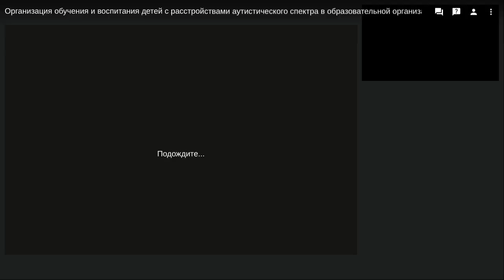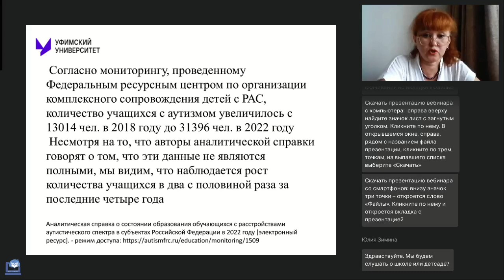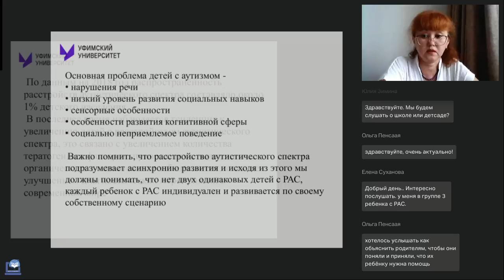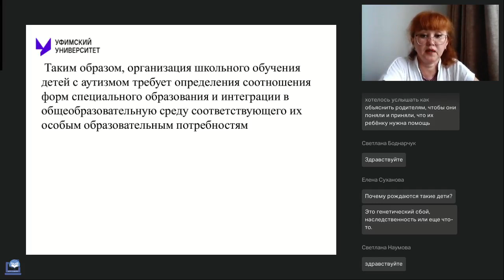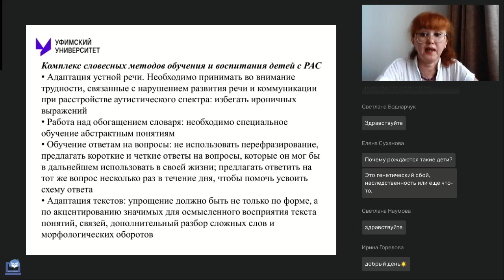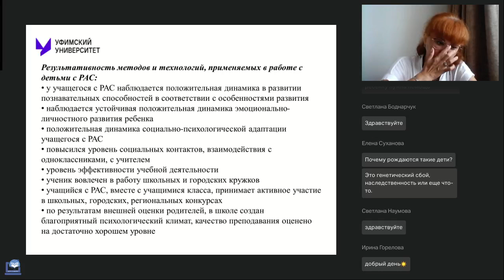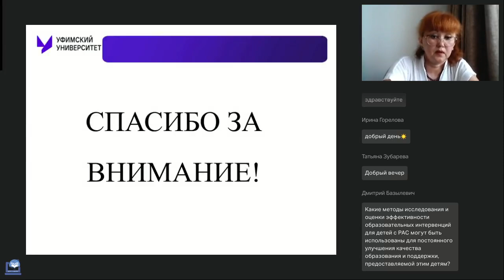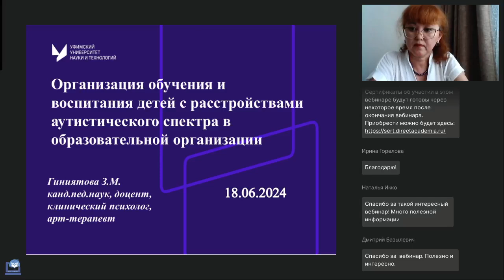Организация обучения и воспитания детей с расстройствами аутистического спектра в образовательной ор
Вебинар
Организация обучения и воспитания детей с расстройствами аутистического спектра в образовательной организации
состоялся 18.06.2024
Ведущая вебинара:

Последние несколько лет в качестве субъектов образовательной деятельности всё чаще выступают дети с расстройствами аутистического спектра (РАС). Несмотря на успехи, достигнутые в сфере коррекционного образования, педагоги массовых школ и детских садов остро нуждаются в качественном методическом обеспечении. Имеющийся практический опыт обучения детей с РАС показывает, что для этой категории детей должны быть разработаны особые рекомендации по организации образовательного пространства.